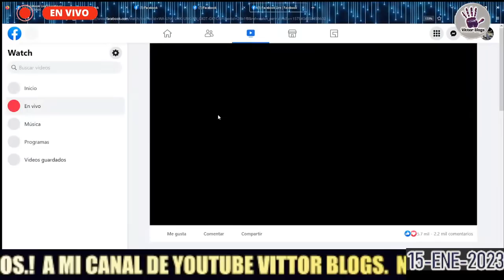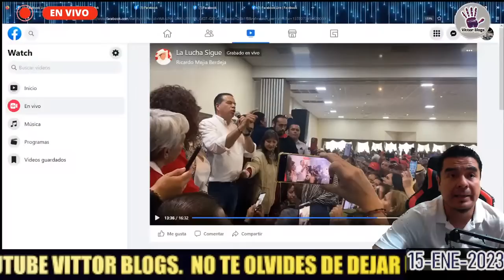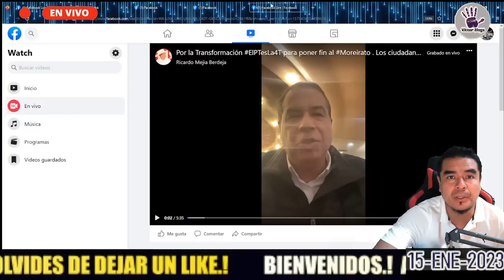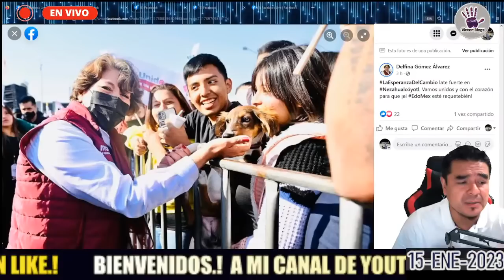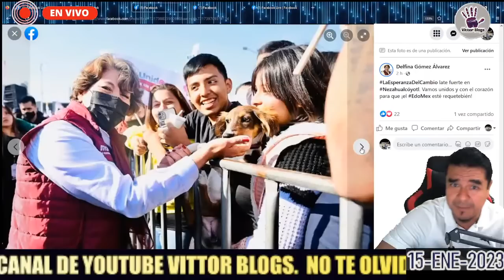🔴GRAN APOYO! PARA RICARDO MEJÍA EN COAHUILA MIRA LO QUE ACABA DE PASAR! EL TIGRE YA DESPERTÓ!